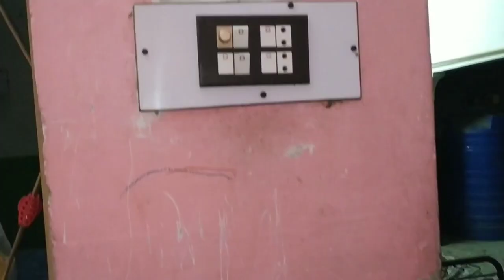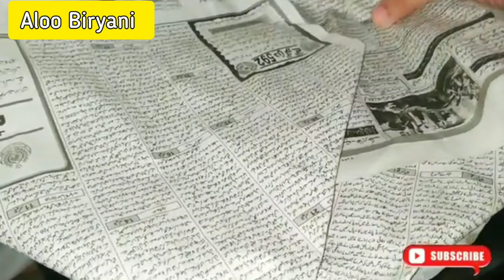Alo Biryani Recipe | Night Routine | Ramzan Alo Pakora Recipe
Asalam Alikum Everyone,
Today in This video I'm going to Shear with you, My night routine. morning busy routine. Lunch Time Alo Biryani Recipe. Evening Tea time.

night routine | tea time routine |